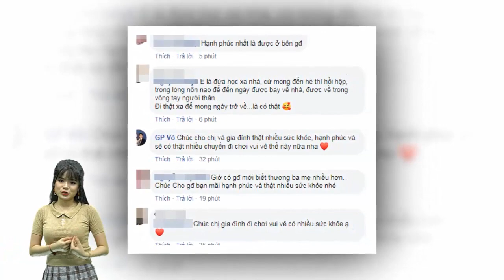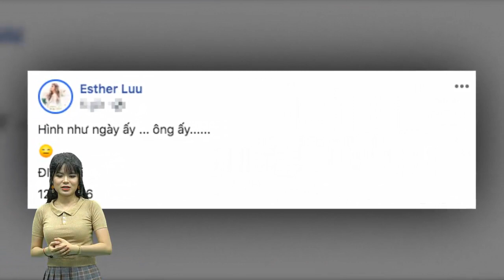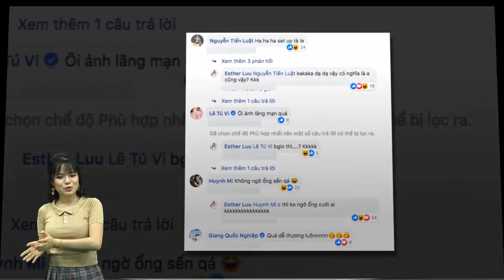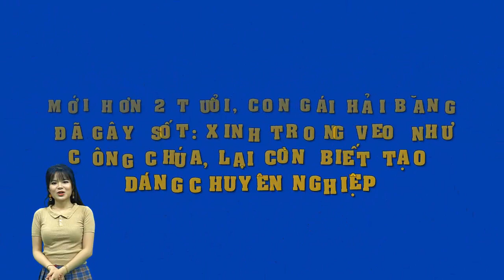Lâm Khánh Chi tiết lộ chi phí khủng của “Lễ hội cưới” sẽ gấp nhiều lần đám cưới mình